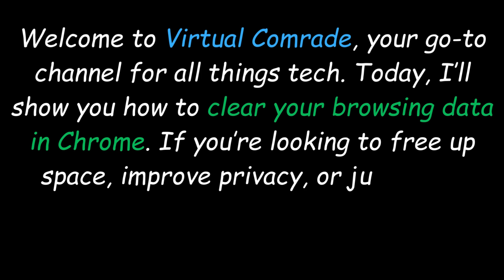How to Delete Browsing History and Data in Chrome || Virtual Comrade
🌐 Welcome to Virtual Comrade! In today’s video, we’ll guide you on how to clear browsing data in Chrome. Whether you're looking to improve browser performance, enhance privacy, or simply clear up space, clearing your browsing data is an essential step in maintaining a smooth and secure browsing experience. 🚀🔒

Your browsing data includes things like cookies, cached images, and browsing history. Over time, this data can accumulate and potentially slow down your browser or compromise your privacy. This tutorial will help you manage and remove this data effectively, ensuring your browser runs efficiently and your information remains secure. 💻✨

Learn how to:

Clear cookies and site data
Remove cached images and files
Delete browsing history
Watch now to keep your Chrome browser in top shape and safeguard your online privacy. Stay informed and keep your browsing experience optimal with Virtual Comrade! 👍🔔